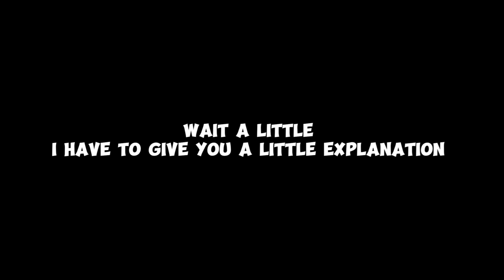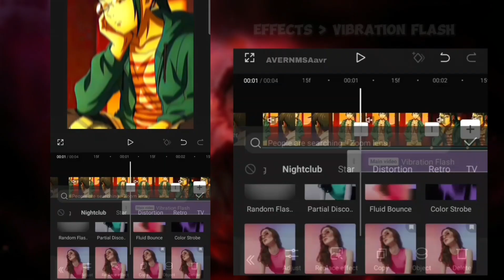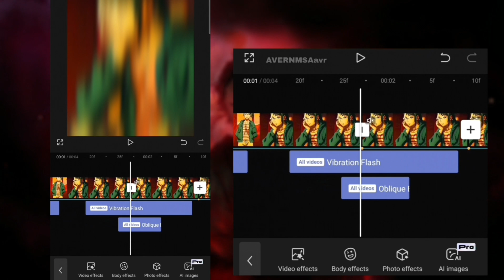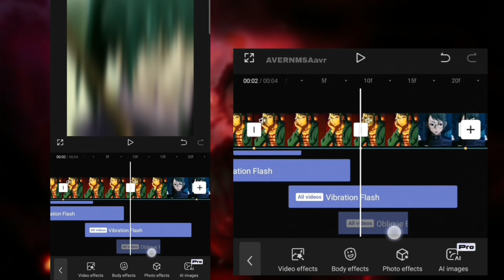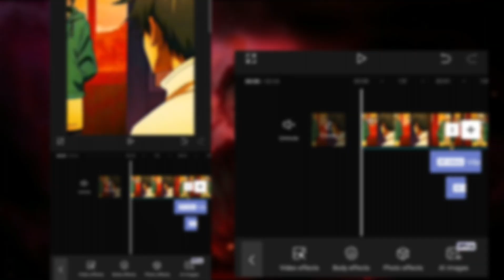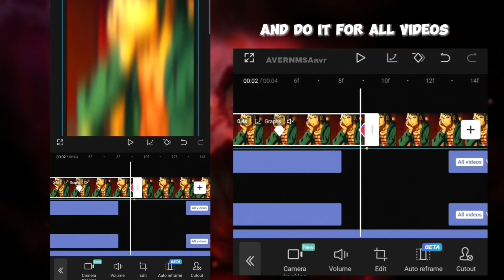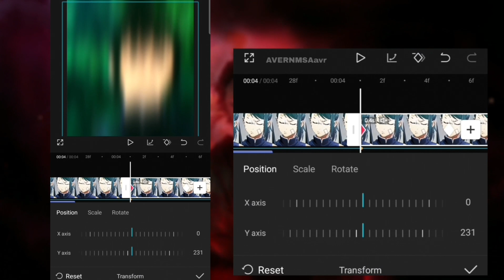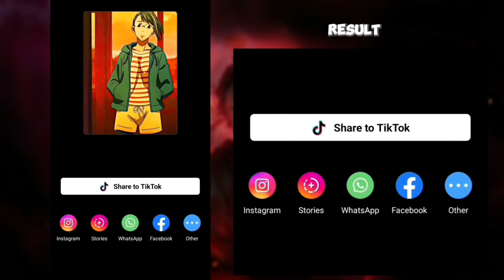Capcut x and y shake tutorial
X shake
X shake on capcut
x shake capcut tutorial
How to make x shake on capcut
Horizontal shake
horizontal shake on capcut
horizontal shake capcut tutorial
How to make horizontal shake on capcut
shake like ae on capcut
x shake like ae on capcut
how to make shake like ae on capcut
rebound swing shake capcut tutorial
capcut tutorial
capcut edit
shake tutorial capcut
shake effect in capcut tutorial
shake + blur effect tutorial on capcut pc
vertical shake effect tutorial on capcut
shake transition tutorial capcut
capcut shake effect
Capcut New video edit
Capcut tutorial
Capcut advance level tutorial
Capcut easy video edit
Capcut new feature edit tutorial
Capcut simple tutorial
Capcut best ever edit
Capcut aggressive Tutorial
capcut secret effect tutorial
shake tutorial using capcut
capcut camera shake tutorial
aggressive shake tutorial capcut
blur zoom shake edit tutorial like in capcut
AVERNMSAavr

Time Stamps 💕
0:00 Intro
0:05 Want This
1:10  flash
4:03 Y shake

Anime : jujutsu kaisen
Sofware : CapCut 8.9.0
Device : Samsung A53 5g

Glitch + smooth Like @6ft3 |CapCut AMV Tutorial | Easy Method

Smooth Transition + aggressive shake

Flame Eye Like Molob / After Effects

Capcut Stripe Effect | Like After Effects

▪️I have no rights on the Backgroun Music
▪️I have no rights on the Anime lmages!